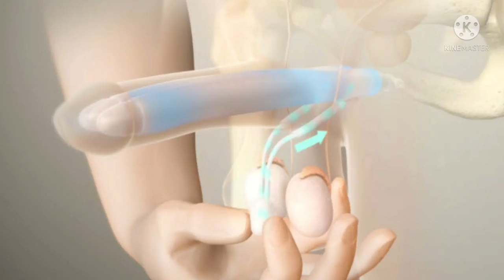लिंग का साइज बढ़ने की 2 साइंटिफिक तरीके /2 महीने में 2 इन्च तक बड़ जाएगा